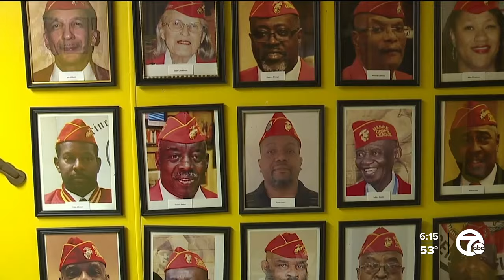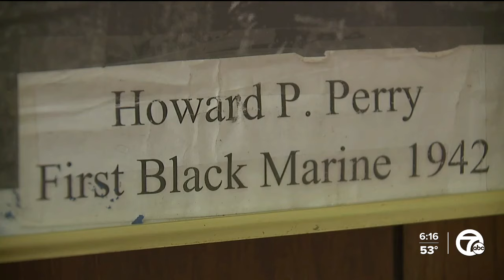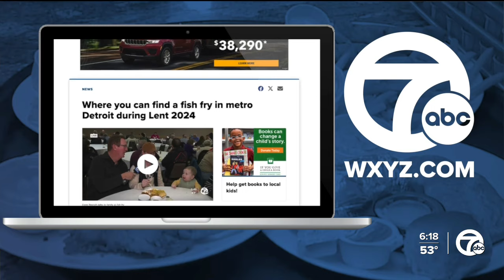Detroit's Montford Point Detachment keeps the story of the first Black Marines alive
Randall Clemons and his wife Kimberly Clemons dedicate a great deal of their lives to serving the detachment, making sure as many people as possible know the story of the first Black Marines.